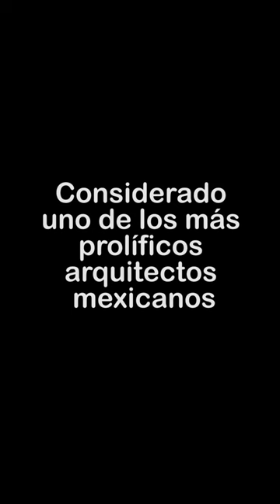PEDRO RAMÍREZ VÁZQUEZ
PEDRO RAMÍREZ VÁZQUEZ a 10 años de su partida
Considerado como uno de los arquitectos mas prolíficos de México
entre sus obras magnas están el Museo Nacional de Antropología e Historia, Estadio Azteca, Basílica de Guadalupe, Centro Cultural Tijuana (CECUT) entre muchas otras.

El afamado arquitecto y diseñador nació y falleció un 16 de abril
1919 / 2013